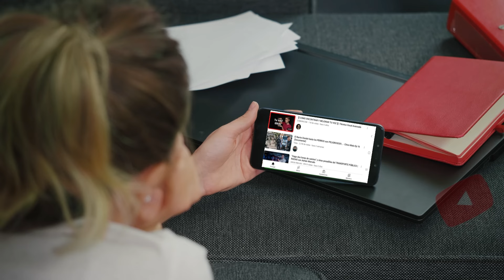Entrevista Exclusiva con Monroe Nichols: Candidato a Alcalde de Tulsa 2024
En  entrevista Monroe Nichols, representante estatal en la Cámara de Representantes de Oklahoma y candidato a la alcaldía de Tulsa, compartió su visión y propuestas para la ciudad.
Un Compromiso con la Comunidad Hispana
Nichols destacó la importancia del voto hispano en las próximas elecciones municipales de Tulsa. Argumentó que su historial en la Cámara de Representantes demuestra su compromiso con la comunidad. "He estado en la Cámara de Representantes de Oklahoma durante los últimos ocho años, y siempre he votado en favor de la comunidad," afirmó. Un ejemplo reciente es su oposición y voto en contra la Ley 4156, una legislación que pretendía criminalizar a los indocumentados en Oklahoma. Nichols recordó haber conocido a muchos líderes comunitarios en una manifestación en la iglesia Santo Tomas Moro de Tulsa donde se protestaba contra dicha ley.
Nichols enfatizó que el 25% de su distrito es hispano y que su historial refleja un apoyo constante a esta comunidad. "Es importante votar por alguien con un historial probado de apoyo, no solo palabras," añadió.
Visión para el Futuro de Tulsa
El crecimiento demográfico de Tulsa ha sido impulsado en gran parte por la comunidad hispana. Nichols subrayó la necesidad de un enfoque inclusivo para el desarrollo de la ciudad. "La mayoría del crecimiento de Tulsa proviene de nuestros habitantes hispanos," dijo. Para Nichols, es esencial considerar cómo avanzar como comunidad en su conjunto, asegurando que todos los residentes, independientemente de su origen, tengan oportunidades económicas.
Nichols también se comprometió a garantizar la seguridad de todos los residentes, independientemente de su estatus migratorio. "Nunca toleraré la persecución de ninguna persona por su estatus de documentación," afirmó. Nichols busca que Tulsa sea la ciudad grande más segura del país, donde todos los habitantes se sientan protegidos y puedan acudir a la policía sin temor.
Enfrentando el Crimen y abordando el problemas de personas en situación de calle Homeless
Nichols reconoce los desafíos de la seguridad pública y propone un enfoque integral que incluya la cooperación comunitaria y la educación. "A menudo, el aumento del crimen se debe a la desconfianza entre la policía y la comunidad," explicó. Propone aumentar la cantidad de oficiales de policía y promover la educación para prevenir el uso de armas y actividades delictivas.
En cuanto a los homeless, Nichols dijo que  es el único candidato que ha presentado un plan concreto. Su objetivo es eliminar la homeless  en Tulsa para 2030 mediante la inversión en sistemas de datos y la creación de refugios de baja barrera y viviendas asequibles. "No tiene sentido multar a personas sin recursos; necesitamos proporcionarles servicios adecuados," señaló.
Prioridades Fiscales y Colaboración
Nichols dice que  no planea aumentar los impuestos, sino optimizar el uso de los recursos existentes y fomentar colaboraciones con la comunidad filantrópica y empresarial. "Es más sobre cómo gastamos nuestros recursos de manera más efectiva," dijo. En su opinión, la clave está en la rendición de cuentas y la inversión en infraestructuras y servicios que realmente beneficien a la comunidad.
Breve Biografía de Monroe Nichols
Nacido el 24 de septiembre de 1983, Monroe Nichols ha servido en la Cámara de Representantes de Oklahoma desde 2016, representando el distrito 72. Es el primer afroamericano en ocupar este cargo en su distrito, marcando un hito significativo en la política local. Además de su trabajo legislativo, Nichols se desempeña como Director de Políticas y Asociaciones para StriveTogether, una organización sin fines de lucro. Su campaña para la alcaldía de Tulsa refleja su compromiso continuo con la justicia social y el desarrollo económico inclusivo.
Elecciones 2024
Las elecciones para la alcaldía de Tulsa se llevarán a cabo el martes 27 de agosto de 2024. Nichols, de ser elegido, sería el primer alcalde afroamericano de Tulsa, un hecho histórico que subraya la importancia de su candidatura.
Nos dijo que la comunidad hispana, y todos los residentes de Tulsa, tienen en Monroe Nichols un candidato con un historial probado y una visión clara para un futuro inclusivo y próspero.